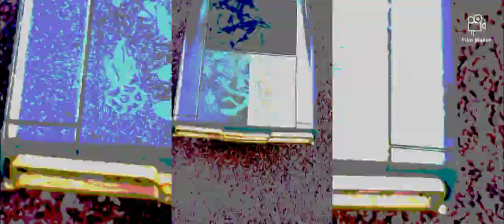Support customjino's! Part 120: Phone case and car paint job!